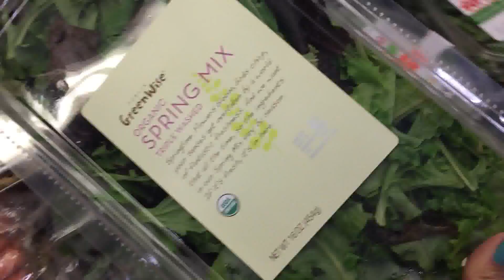VLOG #51: De compras +Visita+etc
Este es el canal de Youtube de Wise y aquí puedes escuchar el tema Baby Boo :-)
Cuando pasen por alli dejenle un comentario y diganle que son Amiviris jejejjeje

Este es el canal de mi amiga Vicky Alvarez, si pasan por su canal díganle que son amiviris jejejejejej